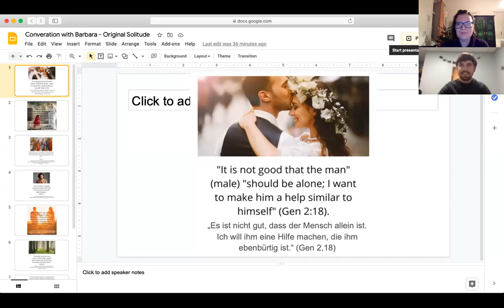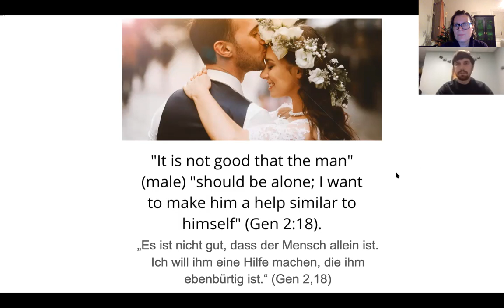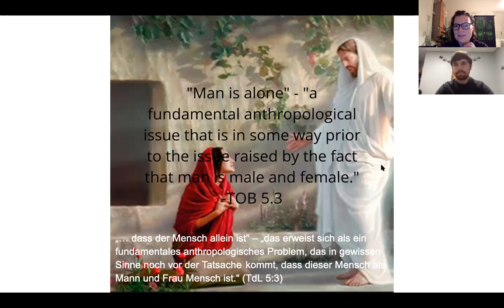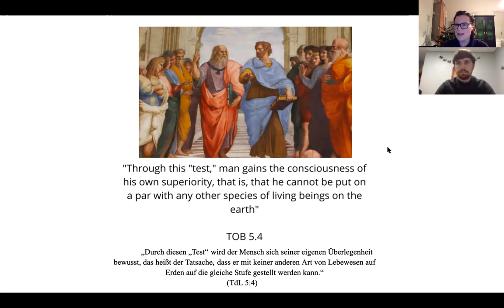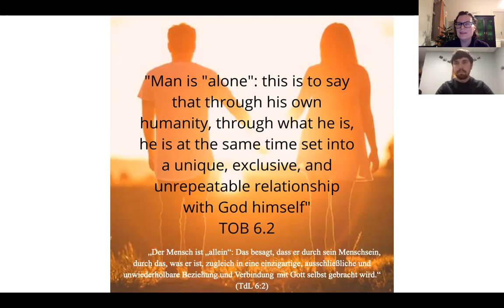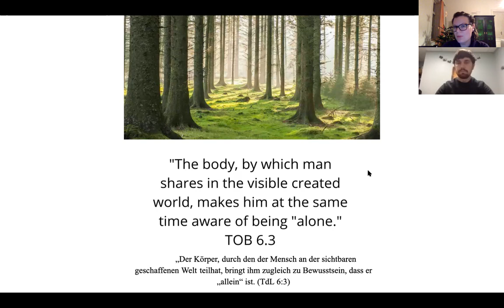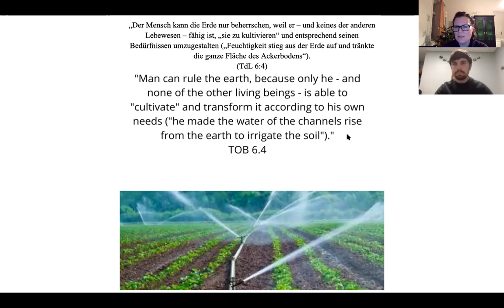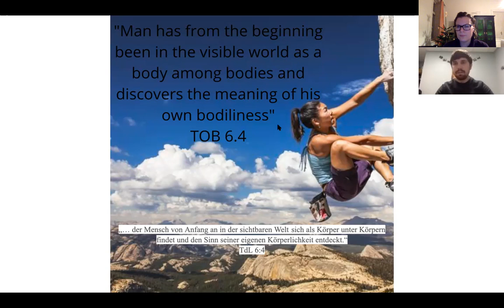"Original Solitude"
Discussion with Barbara.
English and German